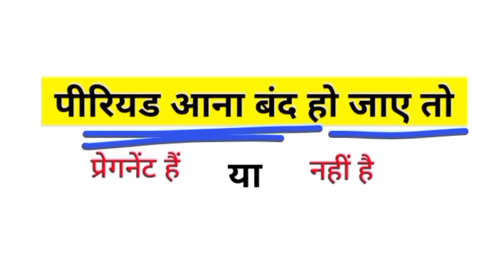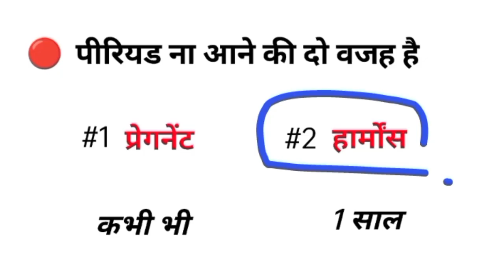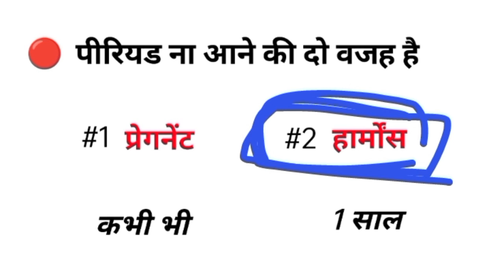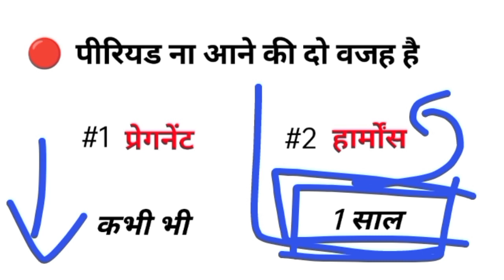periods na aye to kya pregnant hai ya nahi पूरी जानकारी | period na aane ki wajah | missed period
periods na aye to kya pregnant hai ya nahi पूरी जानकारी | period na aane ki wajah | missed period by for you advice

" is video me madhayam se aap ye janoge ki periods aana banad ho jaye to kya pregnant hone ke karan ke wajah se period band ho jata hai kya ya period band hone ke kya wajah hoti hai ki bina sex kiye hi period aana ruk jaye to kya kare aur aisa kyu hota hai ki periods kyu band ho jate hai pregnant hone ke karan priod band to nahi hote hai ye video ladkio ke liye bahut jaruri hai video ko dekhe aur pura samjhe ki ager period nahi aata hai to kyu kya wajah hoti hai periods rukne ki dekhiye aur samjhiye ok.

Hamare channel dwara everyday Aisi hi love life se related 2 videos publish ki jati hai.

अगर आप हमसे बात करना चाहते हो तो  ⬇️
callMe4 Download Karo
फिर Login करो
लॉगिन करने के बाद ( LoveinNo1 ) Search करना

Yadi ap ko apni love life ko lekar koi doubt ho ya confusion ho to apni problems ko comment box mein jaroor likhen, comments ka jawab avashya milega aur jaroori Hua to video bhi bana ke publish kiya jayega.

Apke vichar Comment-Box mein Sardar Amantrit hain.

COMMENTS √

                           1k likes